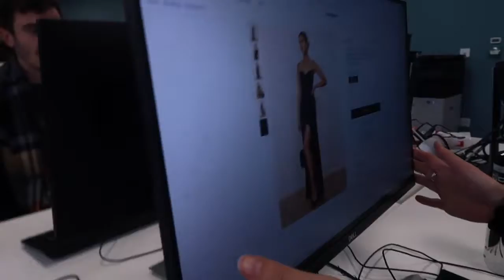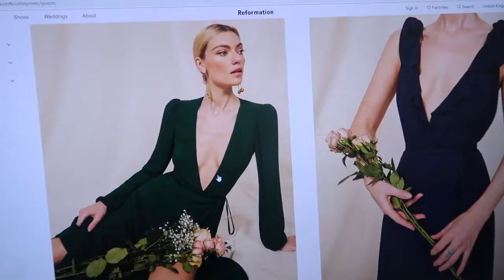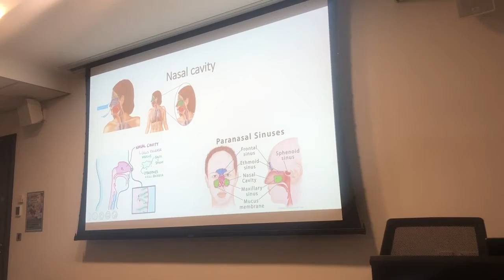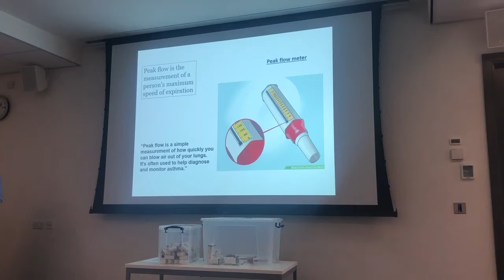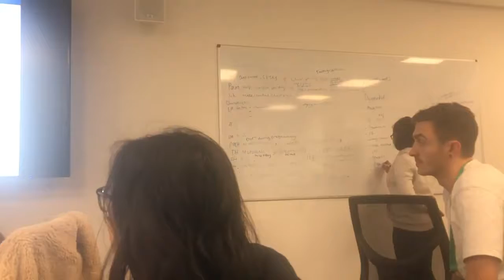WHAT HAVE WE GOTTEN OURSELVES INTO Physician Associate UK Vlog SimiAllsmiles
Contact Ali Annabelle Hair

Share us on Facebook (or group) get CASH BACK !